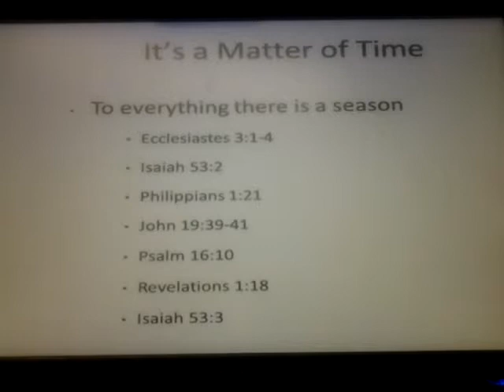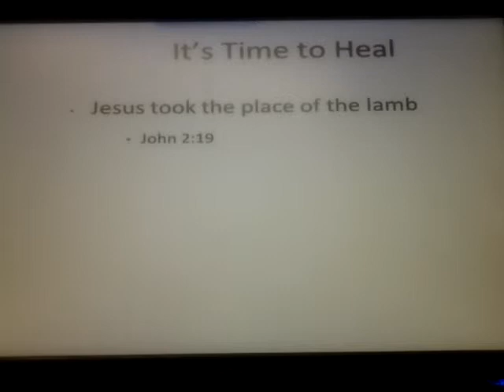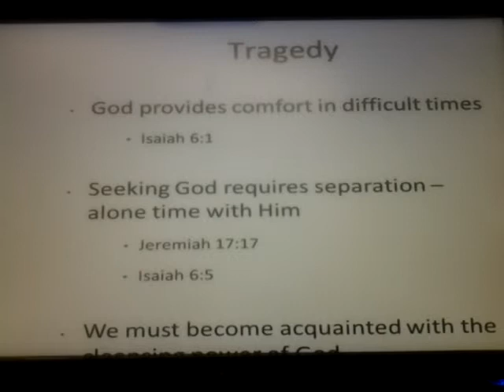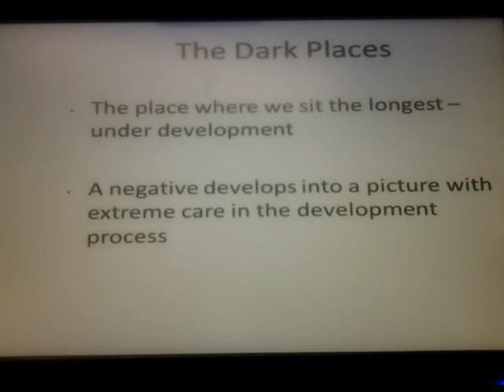Replenish the Earth - Introduction to Ministry Life Cycle Part 6